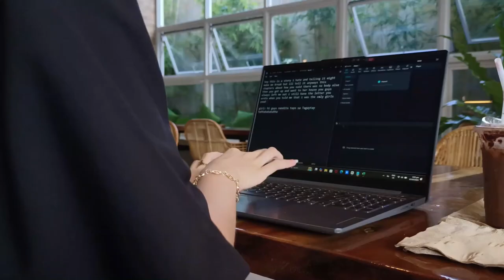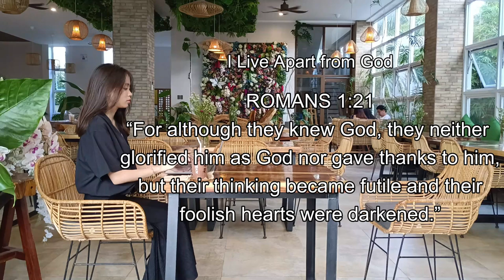Repeat / Likha Short Film Lab 2024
“REPEAT”
Directed by Sheshan P. Monedera

Synopsis: Ciara, a popular beauty vlogger, enjoys her fame but hides a lonely reality behind the screen. An old friend’s questions force her to confront the truth about herself. Will she continue chasing popularity, or can she rediscover what truly matters?

Verse Inspiration: "For although they knew God, they neither glorified him as God nor gave thanks to him, but their thinking became futile and their foolish hearts were darkened." (Romans 1:21)